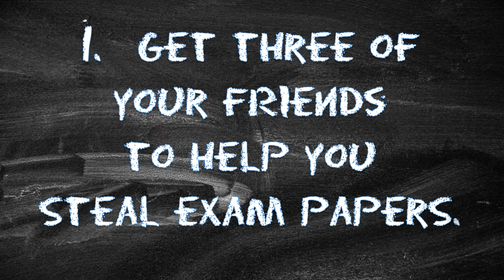Red-Handed AWARD-WINNING, INTERNATIONALLY ACCLAIMED one-act play for schools and drama societies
This award-winning, internationally acclaimed one-act play is about a group of boys who try to steal exam papers.